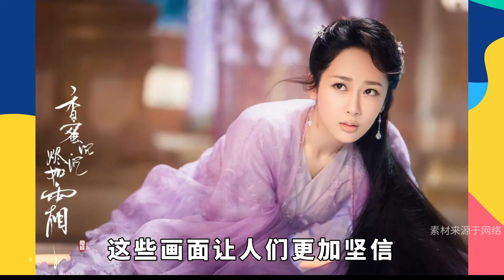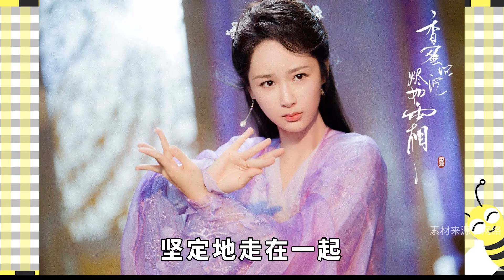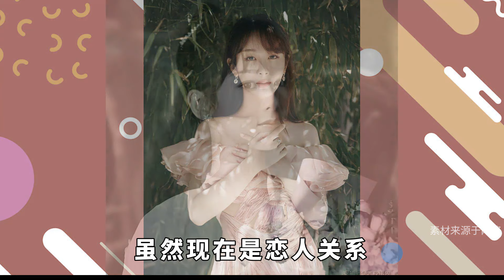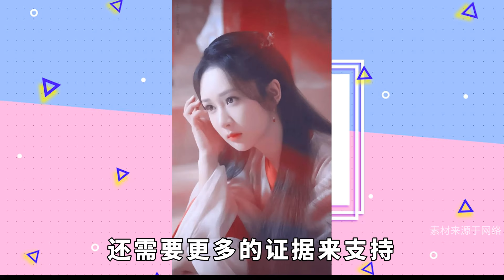肖戰楊紫一同現身活動，男帥女美簡直就是婚禮現場太養眼！果然真情侶就是好嗑【小娛叭叭叭】杨紫